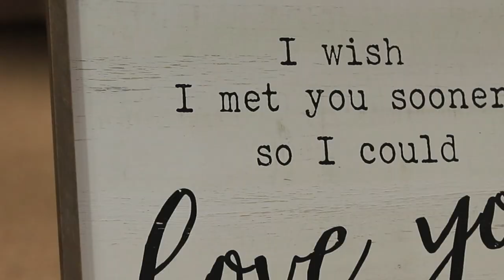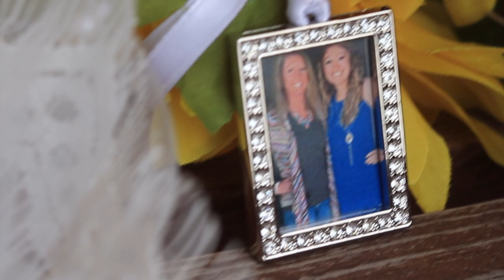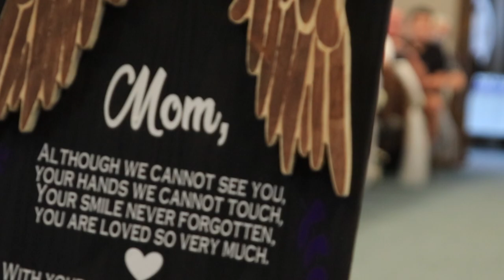The VanEck's| Taylor Bird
HELLO ❤

"I am pretty fearless, and you know why? Because I don't handle fear very well; I'm not a good terrified person." -Stevie Nicks